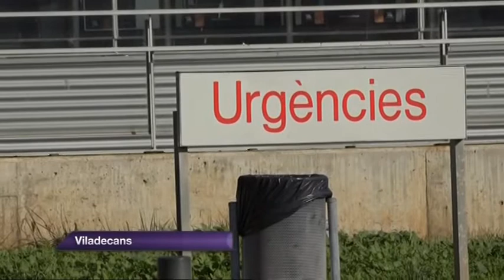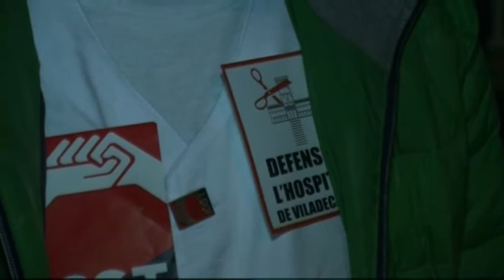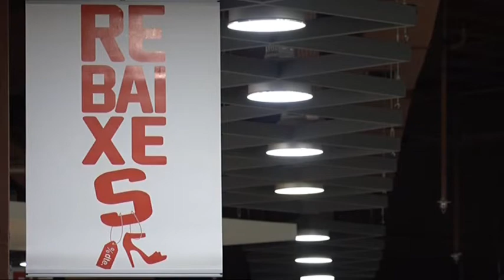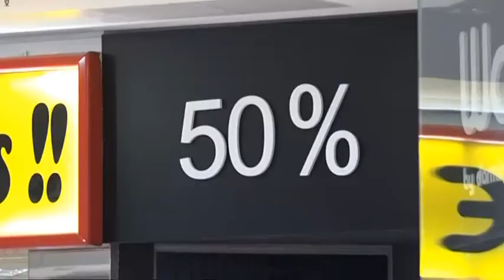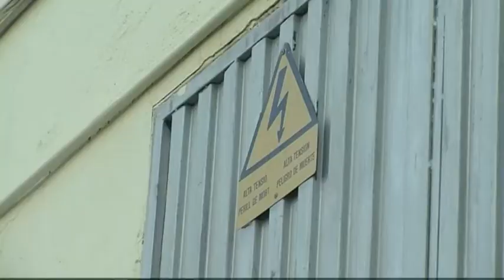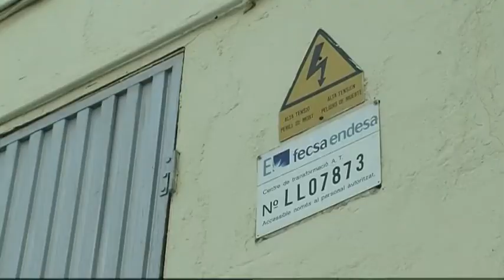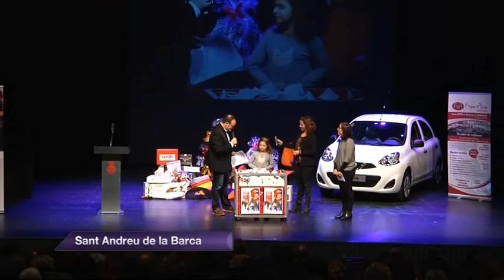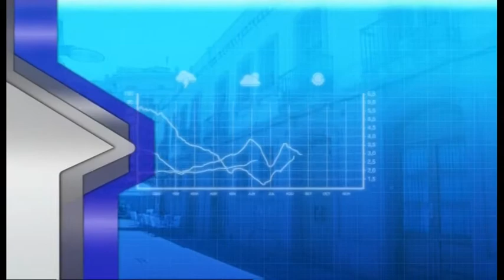05/01/17 informatiu comarcal